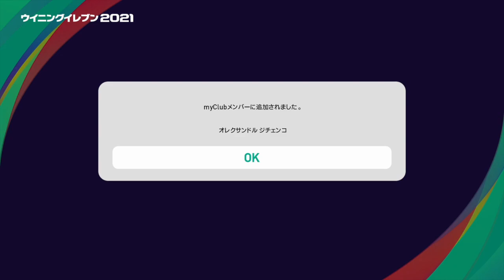ラスト700コインぶち込む‼︎この演出でハーランド二択⁉︎最強若手ガチャ！ 【ウイイレ2021myClub】【無課金】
昨年、リアルなゲームプレイや新しいオンラインの遊び「Matchday」を導入し、世界最大のゲーム見本市「E3 2019」で「Best Sports Game」を受賞した「ウイニングイレブン」シリーズ。
25周年を迎える今年の”ウイイレ”は、面白さはそのままにチームや選手を最新シーズンのデータにアップデート。

発売日：2020年9月17日（木）
PS4 『クラブエディション』：4,480円（税抜）　※ダウンロード版のみ
PS4 ディスク版・ダウンロード版：3,980円（税抜）
好評発売中！